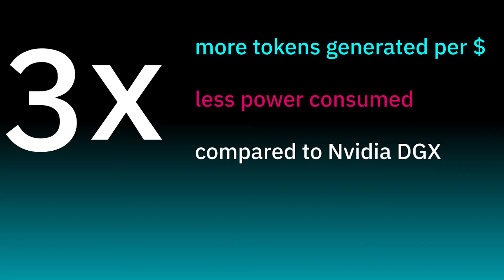Demo: Efficient FPGA-based LLM Inference Servers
Large Language Model inference on an Agilex 7 FPGA M-Series appliance showing leading performance on LLMs such as Llama-2 70B and Mixtral 8x7B.